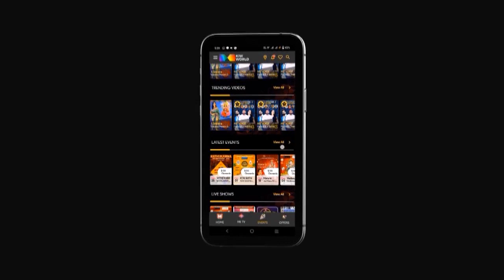ఆయనకు నా క్షమాపణలు | Pawan Kalayan Speech At Tanuku | Janasena | varahivijayayatra | KIW TV